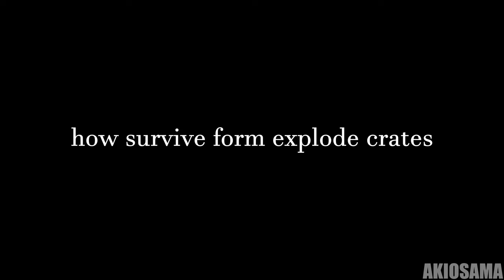radendicgdolls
Don't have a server yet so here's Returner's Server